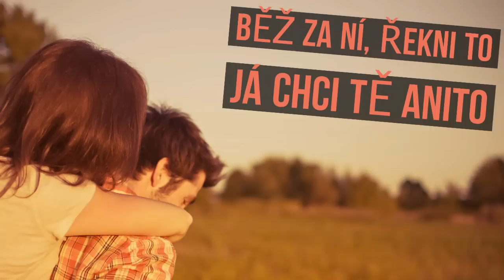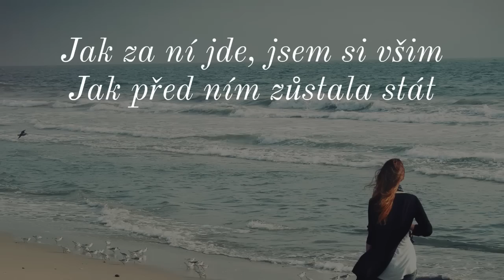Anita (feat. Radůza) OFFICIAL LYRIC VIDEO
Nový singl Pavla Vítka. Hudba a text: Radůza, hudební producent Dalibor Cidlinský. Producent Janis Sidovský.
Střih a režie: Daniel Vičan.
Photos by Unsplash.com, Lenka Hatašová (portrét Pavla Vítka)